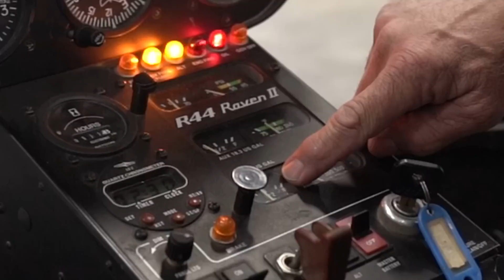LANDING A HELICOPTER IN FLAIR'S BACKYARD!!